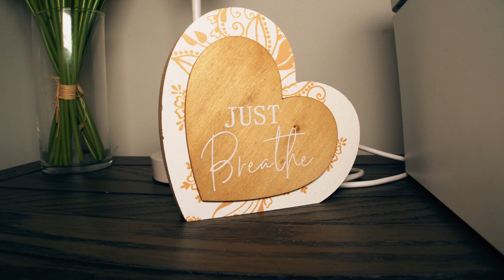Darkness in Suburbia | OFFICIAL TRAILER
Coming Exclusively to ScareNetwork.tv in October.  Darkness in Suburbia is a paranormal docu-series unlike anything ever seen.  To top it off we will be making ScareNetwork FREE with Ads, when the new site is launched.

Investigators Sean Austin, Shane Pittman, Josh Purvis , Chris Mendace, Eric Conner & Johnny Hickey try and unravel this unique mystery. Directed by Billy Lewis.
PREMISE:
"A New Jersey neighborhood development built in 2020 is unexplainably experiencing paranormal activity in multiple homes. A team of paranormal researchers investigate the claims to try and uncover what's causing the strange phenomenon on a wide scale."